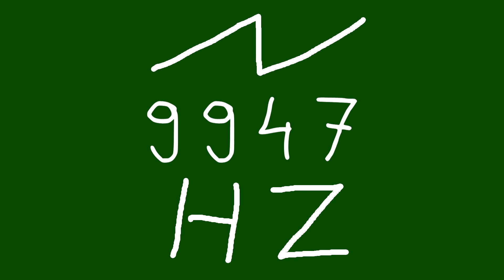9947 hz saw